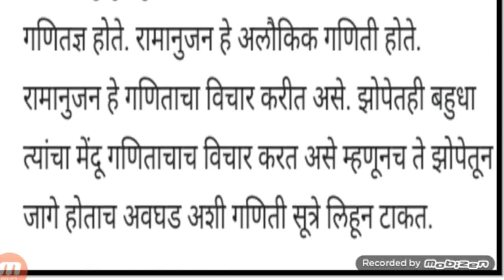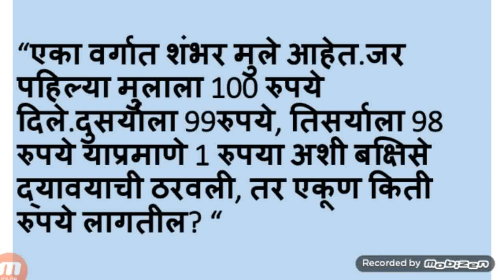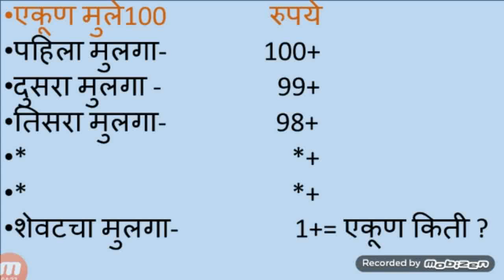Lesson no 3- थोर गणिती रामानुजन part 1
Vidyanchal the school, Akot